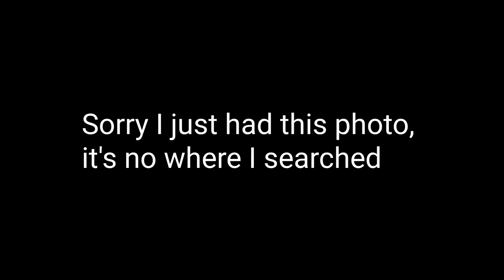Inventions that you can't imagine | Part-2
In this video I told you about some inventions which are quite useful but most of people aren't aware of that, so I maked this video for awareness of technology..

all videos belongs to their owners, it's just a tech awareness video of their products..

Follow me where ever its possible-